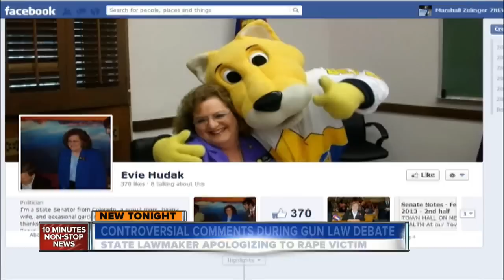Sen. Hudak apologizes for remark to rape victim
A state Senator is apologizes for appearing insensitive with comments made to a rape victim testifying on gun control at the Capitol. Marshall Zelinger reports.